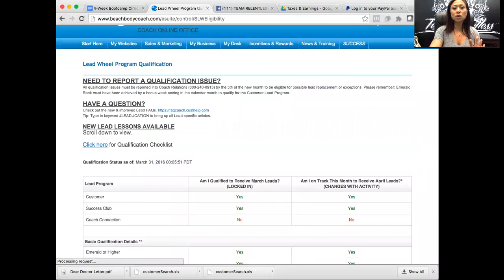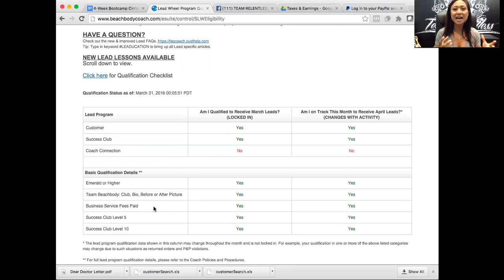The BENEFITS of Emerald Rank or higher + achieving Success Club EVERY MONTH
WHY getting to EMERALD and achieving SUCCESS CLUB EVERY MONTH is beneficial:
Between 1/1-3/31, I have received 28 Customer Leads because I achieved SC5 the prior month before.
Between 1/1-3/31, I have received 15 Success Club Leads because I achieved SC10 the prior month before.
You MUST be Emerald Rank or HIGHER and have met all of the qualifications and achieved Success Club 5 the month before to qualify for CUSTOMER LEADS.
You MUST be Emerald Rank or HIGHER and have met all of the qualifications and achieved Success Club 10 the month before to qualify for SUCCESS CLUB LEADS.
Watch this video that explains it! (it got cut off at the end, due to my computer freezing up, but make sure you go and log in and click on MY DASHBOARD near the TOP left corner to update your BIO and add a before & current photo to make sure you meet the qualifications to get leads)
To qualify for leads you must:
- Achieved SC5 or higher to get CUSTOMER LEADS the month prior
- Achieved SC10 or higher to get SUCCESS CLUB LEADS the month prior
- Have your Shakeology HD order or 90 PV on HD every 30 days
- Have your TBB profile updated (bio section, photos)
- A Club Member